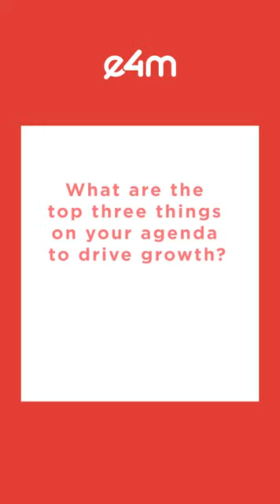We aspire to touch Rs 1,000 crore in revenue in the near future: Anupam Katheriya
In conversation with exchange4media, Anupam Katheriya, CEO, Cholayil Pvt. Ltd tells us how that the strategy to expand its iconic brands Medimix and Cuticura into other categories has yielded dividends and the company’s aspirations to touch Rs 1,000 crore in revenue in the near future